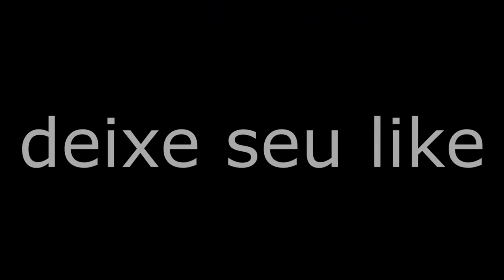1° MOTO PASSEIO THE WAY COM IRMÃOS DA IGREJA 🙌POSTO VILA ESPERANÇA DIST: DE DORES DE GUANHÃES MG 🙌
1° MOTO PASSEIO THE WAY COM IRMÃOS DA IGREJA 🙌POSTO VILA ESPERANÇA DIST: DE DORES DE GUANHÃES MG 🙌